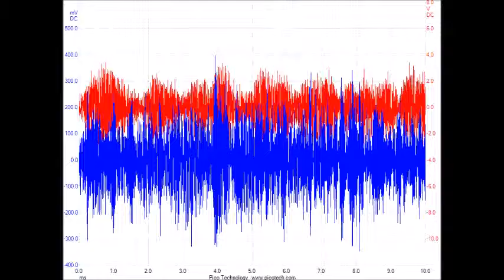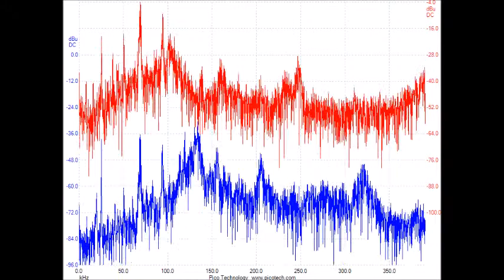超音波実験動画・写真（超音波研究に関する動画・スライドショー）